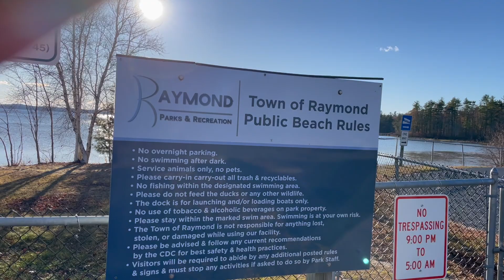Raymond ME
A visti to Raymond Maine with my grandson.